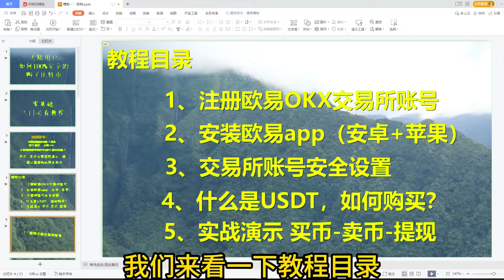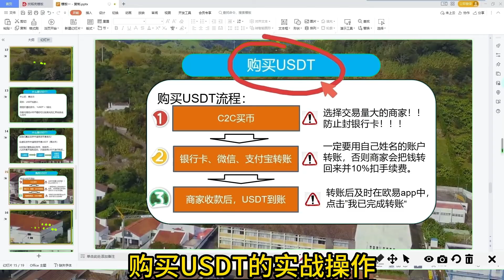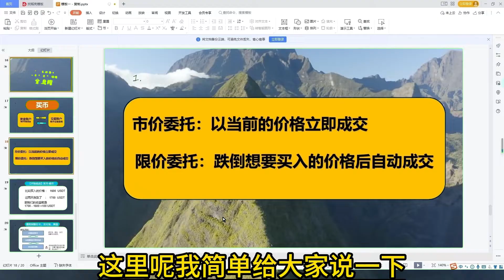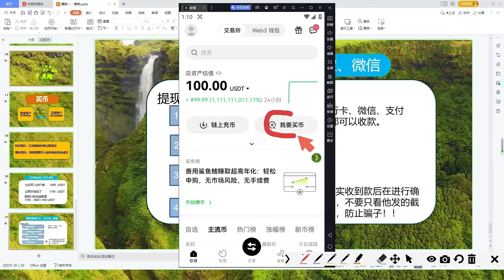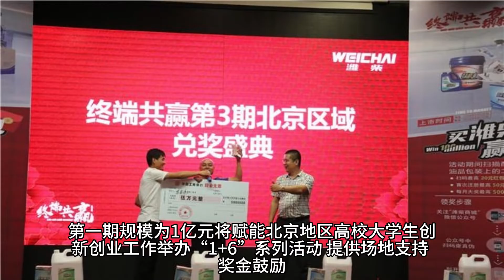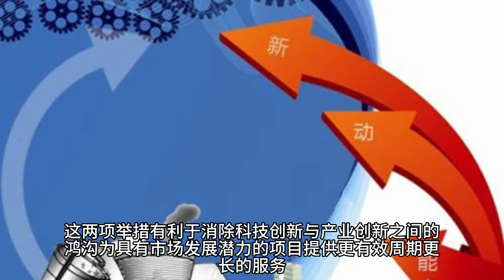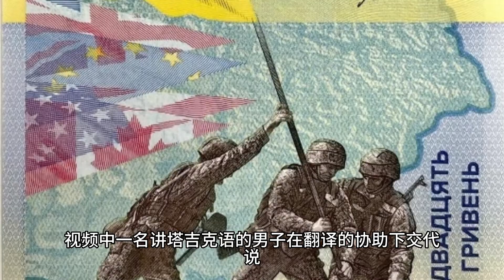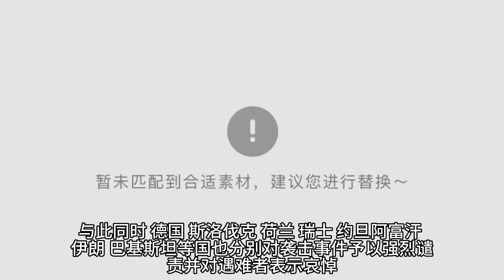个人持有ok币违法吗？大陆购买以太币|美国怎样买比特币？欧易法币充值教程#中国BTC交易平台|名购买usdt，Paxful怎么买币 价格 plus，数字货币交易所#用什么app买比特币